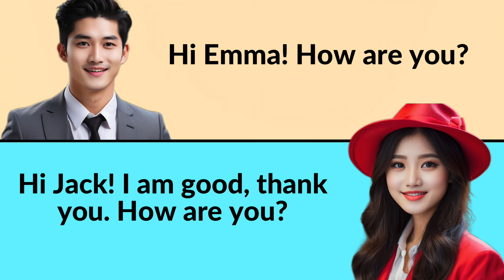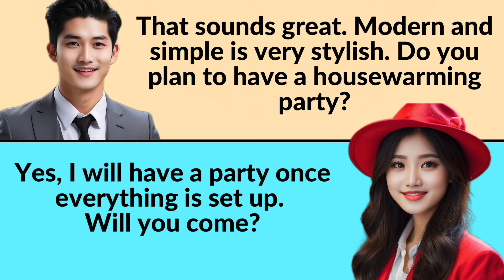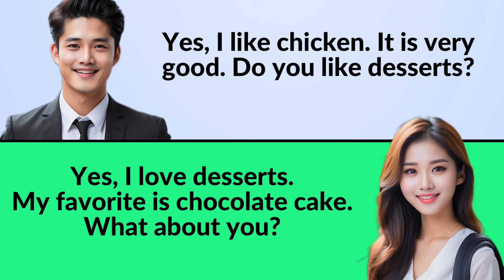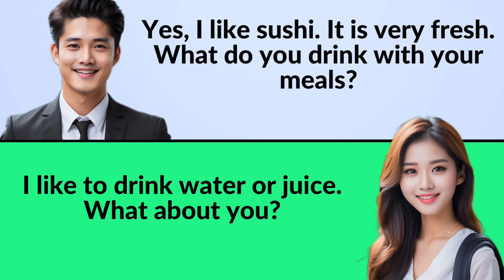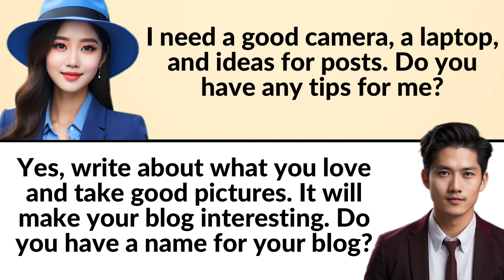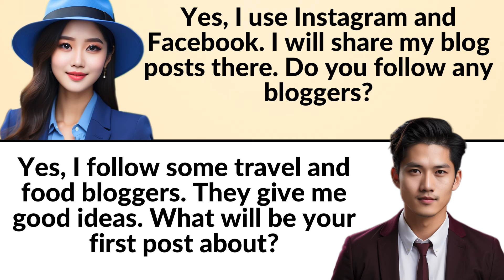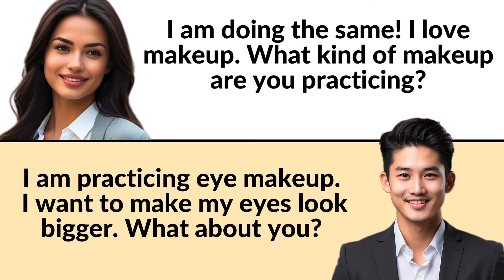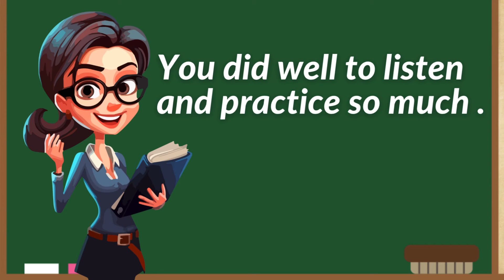Everyday English Dialogues for Practice | English Speaking Practice ✅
Join us on "Learn English with Allicia" as we dive into everyday English conversations. In this video, you'll hear natural dialogues on various topics like buying a new house, discussing favorite foods, talking about sports, starting a blog, and sharing makeup tips. Perfect for English learners, these real-life conversations will help you improve your vocabulary, listening, and speaking skills. Watch, listen, and practice your English with us!